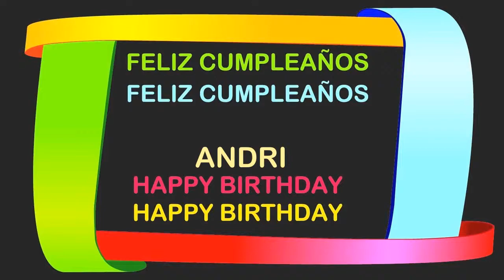Andri Birthday Postcards & Postales - Happy Birthday